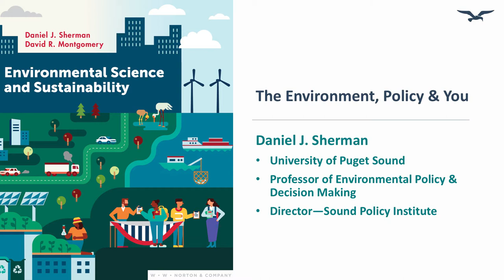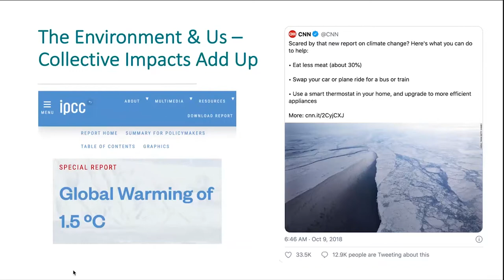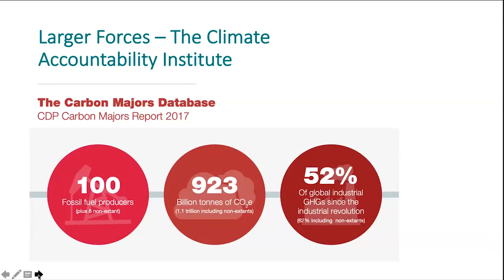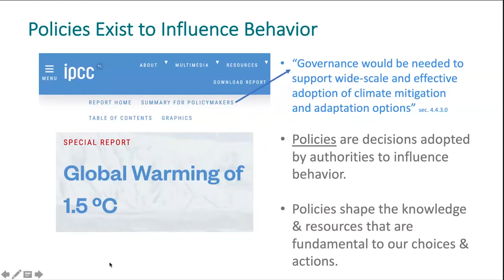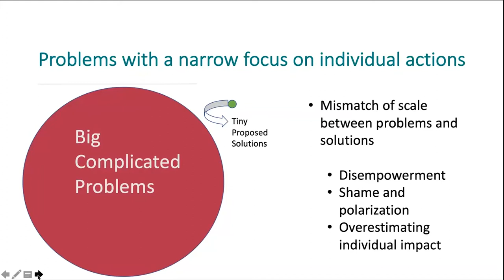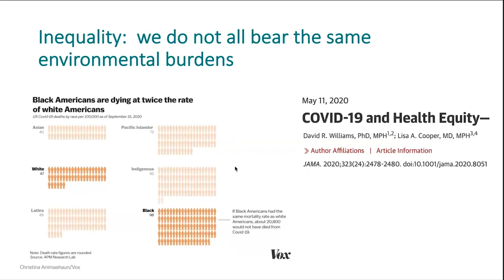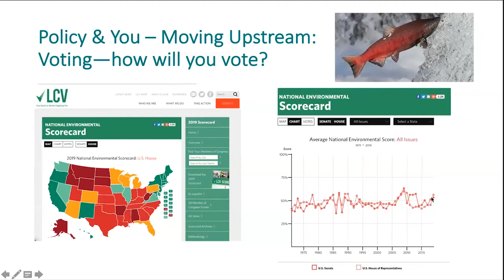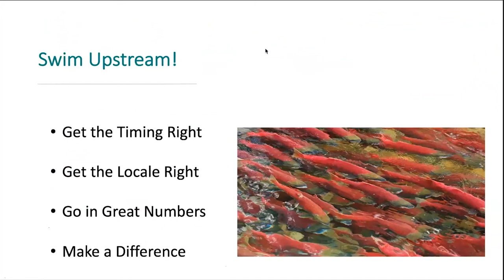The Environment, Policy, and You Presented by Daniel J. Sherman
The decisions we make as individuals have environmental impacts, but our choices are oftentimes constrained and shaped by government policies.  This talk illustrates the ways that these policies shape our individual and collective environmental impacts, and reflects on the ways that individual actions can influence the adoption of future environmental policies.